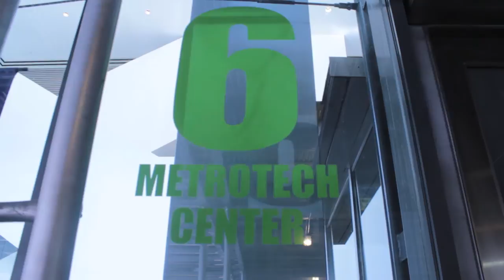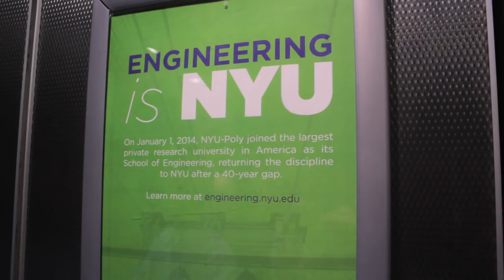Is The Shuttle Bus To NYU Poly Effective?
Video By:
Janah Campbell